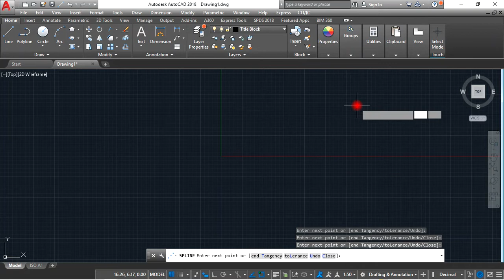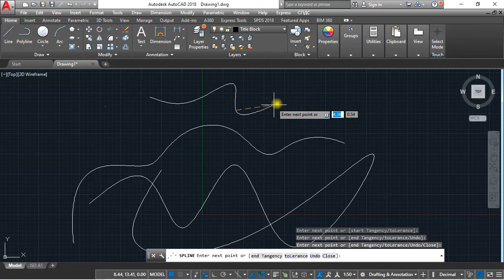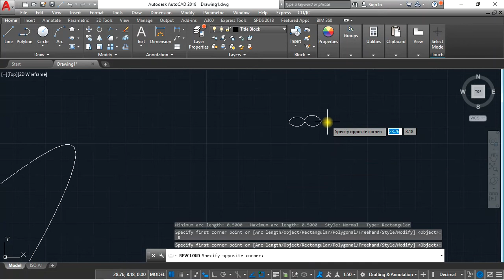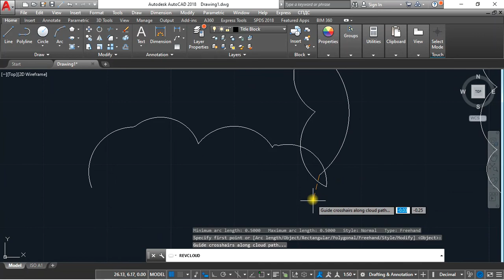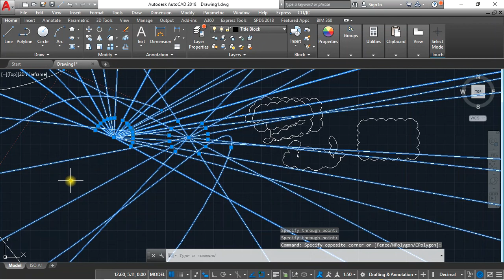10 Latest Easy AutoCAD Complete Full Video Lesson Tutorial In Amharic Ethio LiQ Spline, Point Others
Spline Point and Others